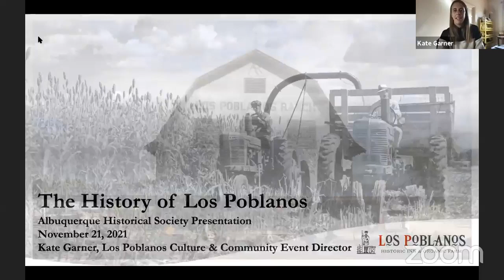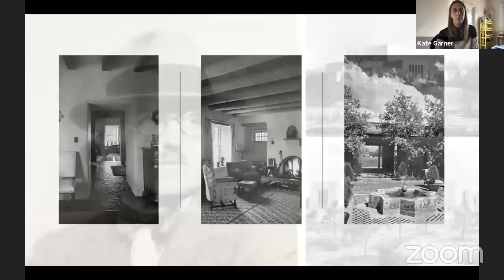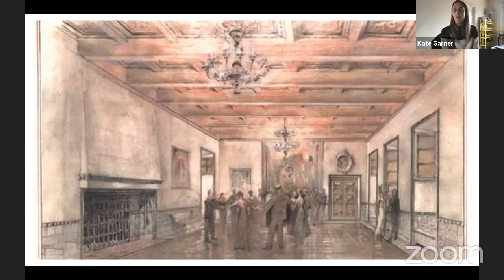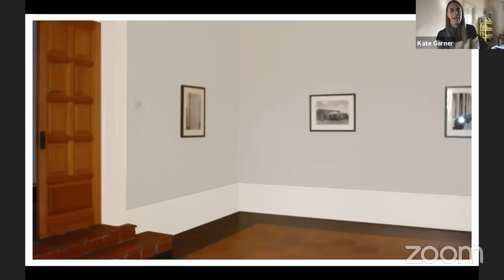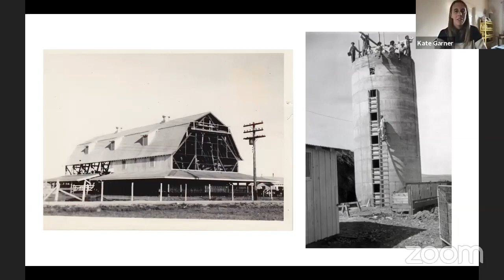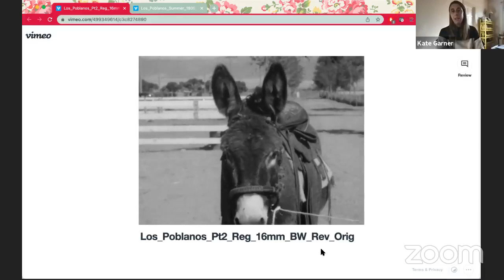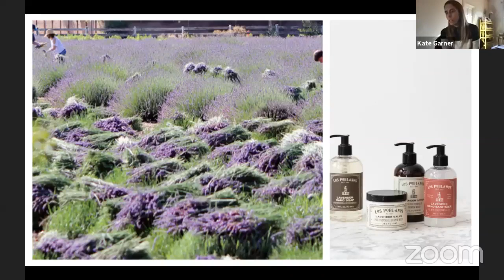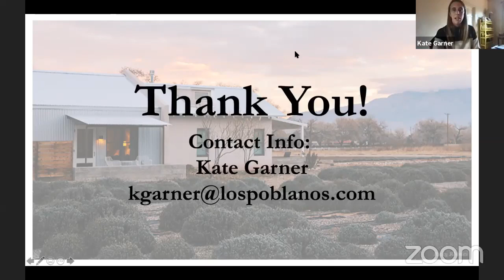The History of Los Poblanos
On Sunday, November 21, 2021, Kate Garner, the Culture & Community Event Director at Los Poblanos, gave a talk on the history of this storied land, including the rich cast of characters who have made it into the celebrated agritourism destination it is today.